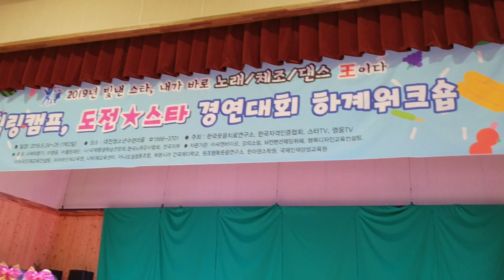안동 -아나드림힐링공연단/소고춤,힐링댄스/노래.댄스.체조스타 경연대회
사단법인 한국웃음치료연구소
안동지부 웃음치료자격증,실버체조강사,힐링공연단
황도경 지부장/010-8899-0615